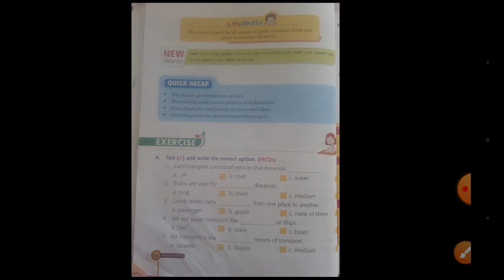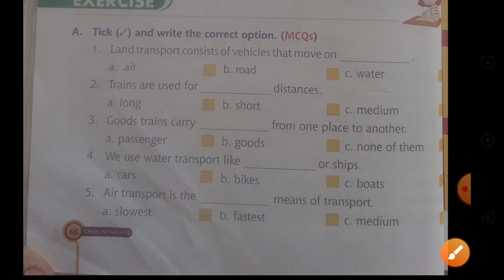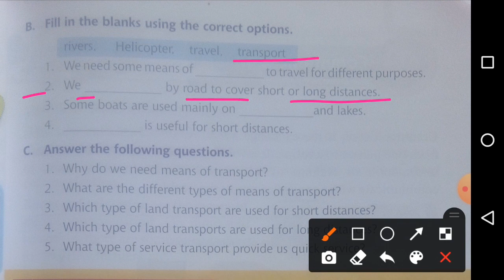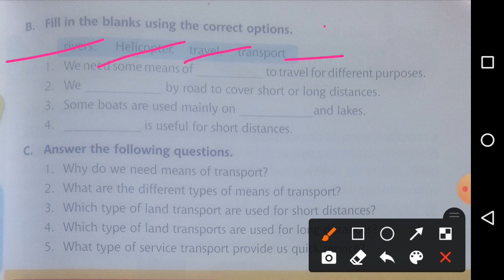E.V.S.( Class - 2 ) Chapter - 13 ( Part - 6 )___Travel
Exercises - A B